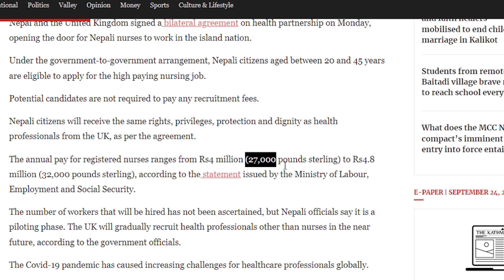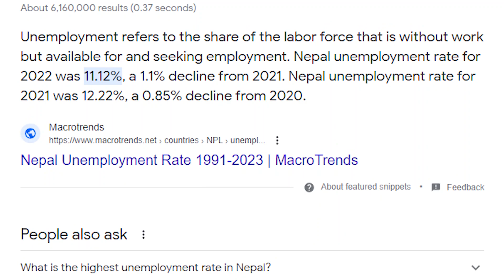UK Nursing Jobs for Nepali Nurses || Job in UK for 10000 Nepali Nurse || UK News || Aarohi Films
Job For Nepali Nurses in UK

The UK is facing a severe shortage of nurses, and they are looking to Nepal to help fill the gap. The UK government has announced a plan to recruit 10,000 Nepali nurses over the next five years.

In this video, we will tell you everything you need to know about how to apply for one of these nursing jobs. We will cover the eligibility requirements, the application process, and what to expect if you are successful.

If you are a Nepali nurse who is interested in working in the UK, this video is for you. We will give you all the information you need to start your journey to a new and exciting career in the UK.